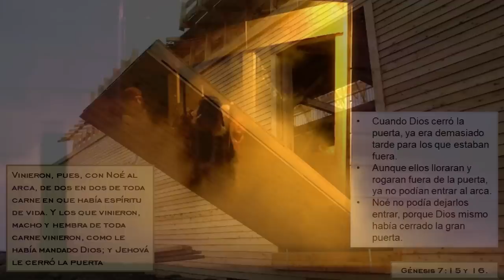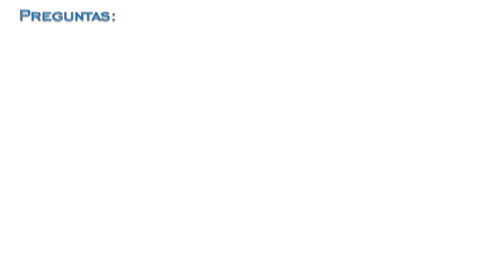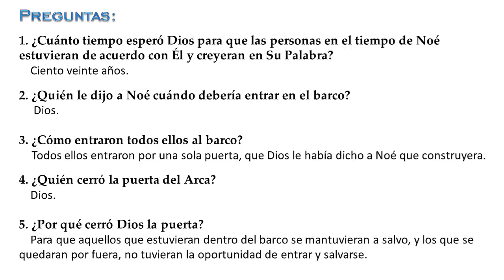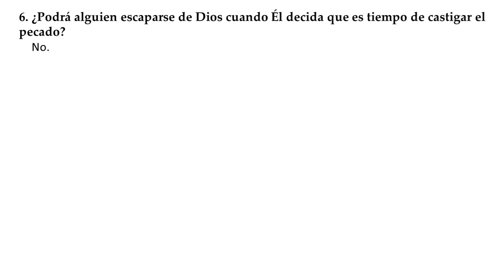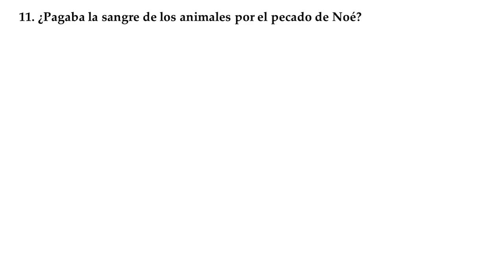15. El Diluvio Universal.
Dios es muy paciente y espero 120 años para que la gente del tiempo de Noé se arrepintiera, pero solo la familia de Noé le creyó, obedeció y se salvó. ¿Vivimos de nuevo como en los tiempos de Noé?